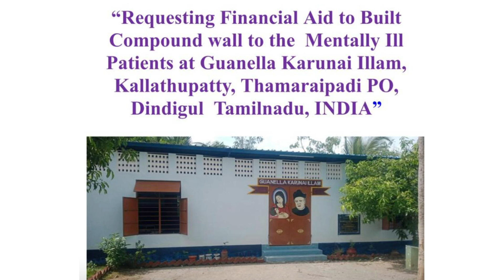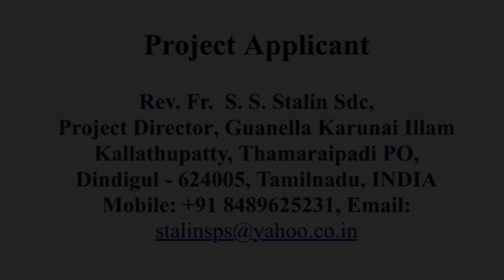SFBATM’s Tamil Vetri Nadai Odu (TVNO’24) - Fundraising Event - Donated to Karunai Illam, India !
SFBATM’s Tamil Vetri Nadai Odu தமிழ் வெற்றி நடை ஓடு (TVNO’24)

Gear Up & Get Ready Folks!

First time in History Tamil Mandram introducing Half Marathon/15K/10K/5K run/walk on May 11th at Sunnyvale Baylands Park.

Race Packet Pickup at Sports Basement Sunnyvale from 3pm to 8pm today and early morning pickup tomorrow from 6am at Baylands park

Kindly register and bring your friends and colleagues!

Let’s run 🏃 or walk🚶 together for good cause and Be part of the Historic event !

Community Partners:  SEEEDS, CIF, SKYYOGA,UPF,ATEA, AiA, Sports Basement
Media Partner: YO INDIA TV

Thanks
SFBATM 2024 EC